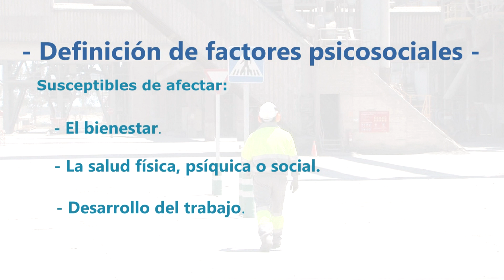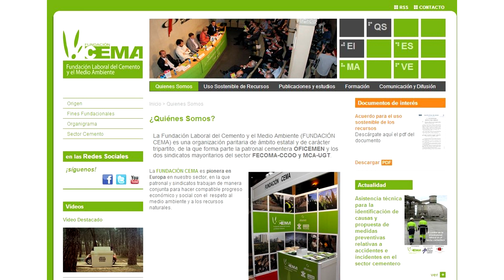Proyecto Riesgos Psicosociales HD